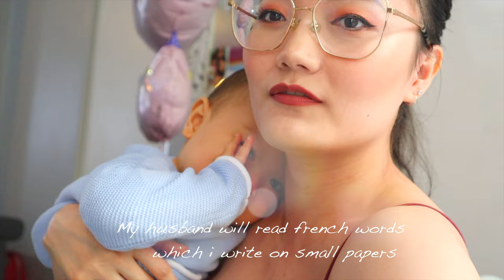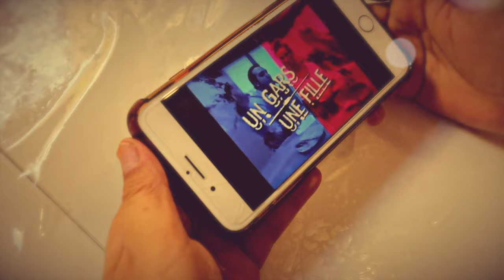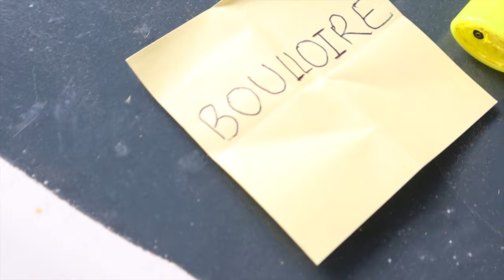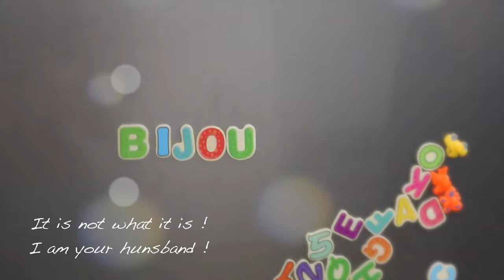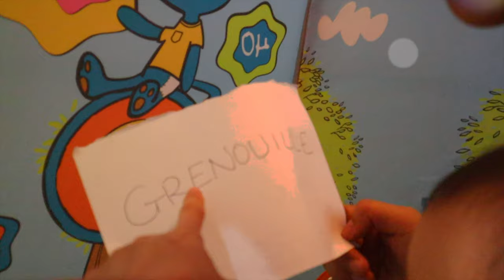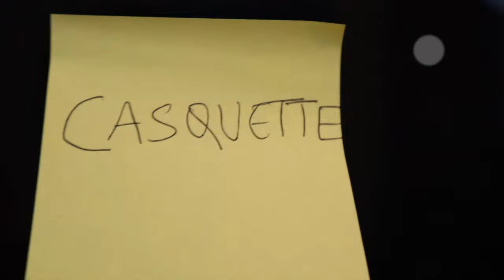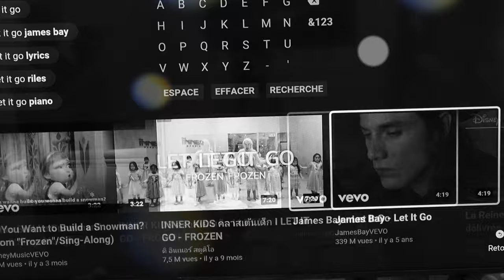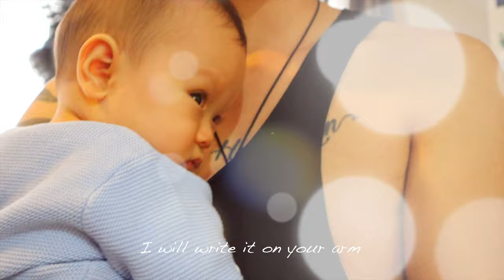His French Accent Exposed ** Embarrassed ** Tibetan vlogger 2020**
[ENG SUB] Wife Asking Husband French Word Pronunciation funny bizarre | Family Vlog With Kids | Tibetan Vlogger | Family Vlog | How To Teach Your Husband

Hey Guys !! This is a new content . We will try to speak in French & English slowly from now on in every video we make  . It is a new challenge for us . We started Youtube channel to challenge ourselves ! This is a first step .We are not good enough but committed to improve . Hope you enjoy watching !

Welcome to THE XOXO FAMILY  channel. We are a family of four living in Paris ;Medok, T-Max, Tenz-Max (babyboy) & Sonam-Rose (babygirl ). Our videos include vlogs, challenges, pranks, and fun family times.We try our best to bring more fun in our lives .We hope we make you laugh and smile .

We are very new to youtube .We are learning every day .It is not easy but we have so much fun as family doing something together. We love the process .

💋 xoxo 💋